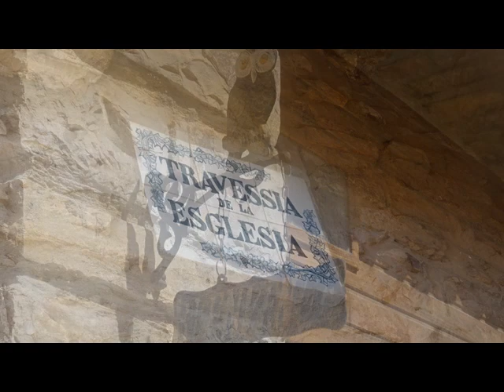2019 GRANYENA DE SEGARRA VISITA AL POBLE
video de la visita al poble de granyena